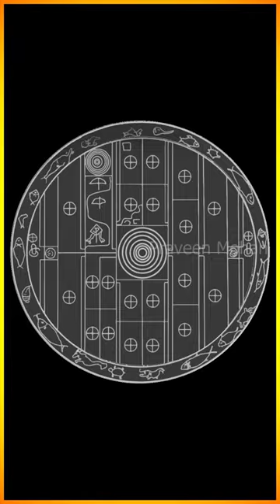When Will the World END?